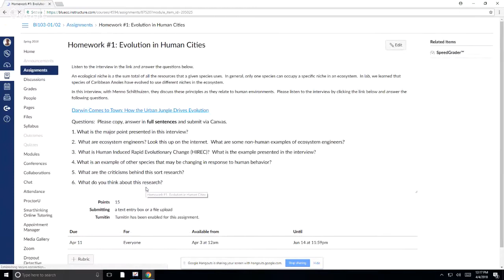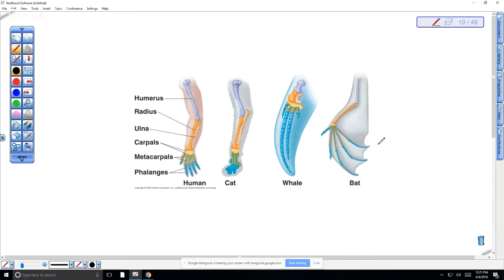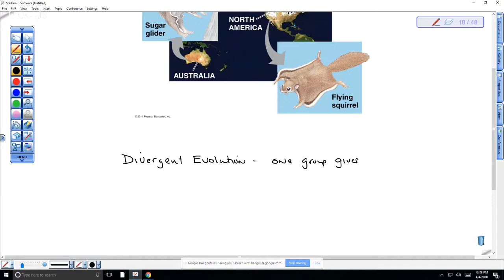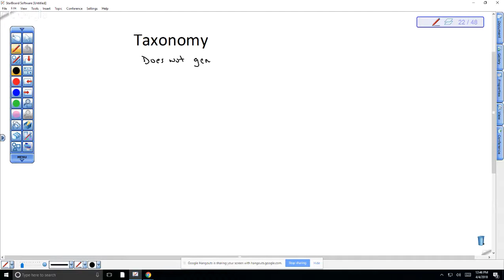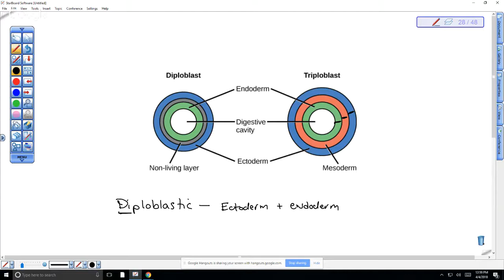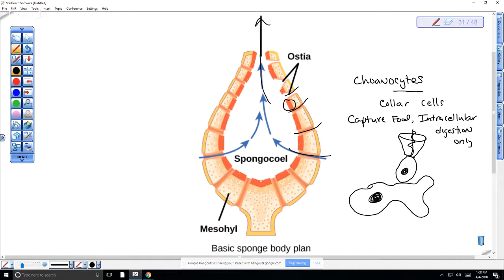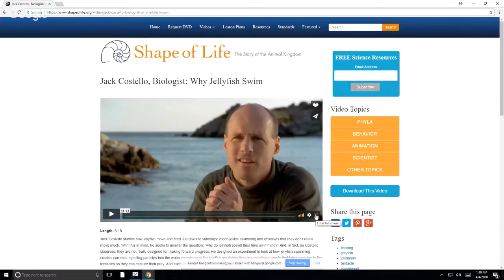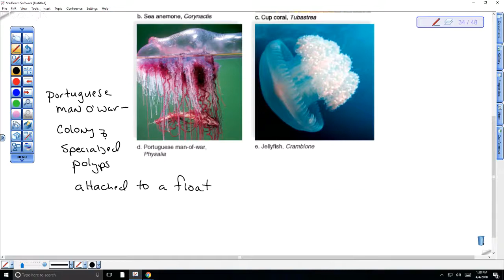BI103: Macroevolution and Animal Bodies